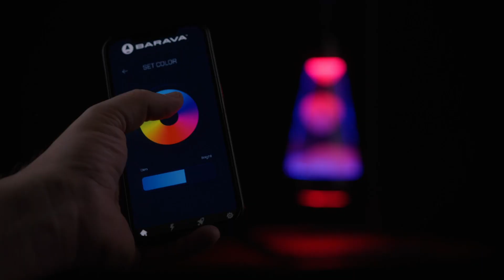Barava Light - Smart LED Liquid Light With a Built-In Speaker, Captivating Colors, and Themes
Meet Barava, a hanging lava lamp that’s just as vivid and dynamic as its ancestor – except that it’s also app-controlled, smart-home compatible, and lets you sync the colorful lights inside the lamp to the music you’re listening to!